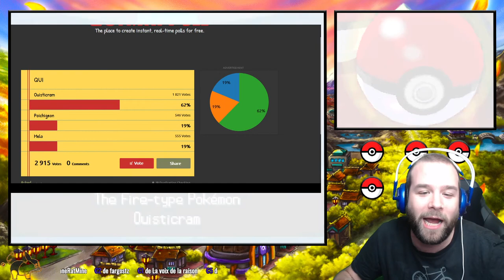POKEMON BLANC FULL RANDOM NUZLOCKE HARDCORE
Le début d'un nouveau let's play : pokémon blanc full random nuzlocke, en mode hardcore car nous jouons sur la rom hack Volt White qui propose un défi bien plus relevé ! C'est parti !